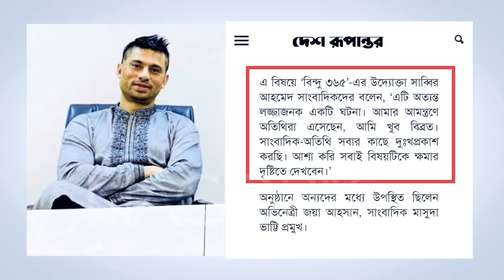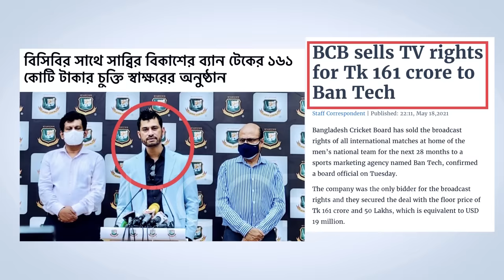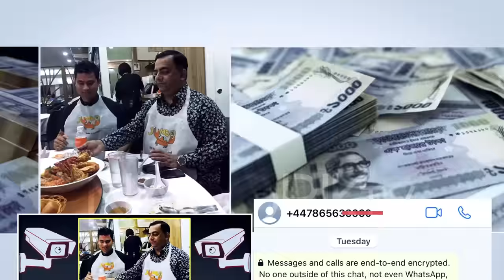সাবেক আইজিপি বেনজির আহমেদের পার্টনার ইন ক্রাইম সাব্বির বিকাশ| Nagorik TV Special Report